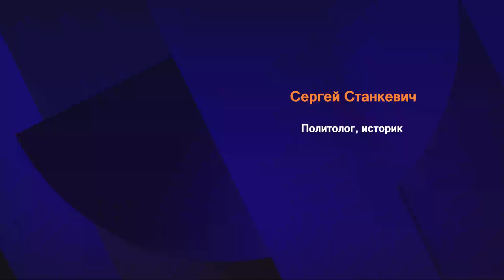Армянские депутаты должны дневать и ночевать в Европарламенте- Сергей Станкевич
Российский политолог Сергей Станкевич прокомментировал Alpha News обращение  Армении в Совет Безопасности ООН в связи с катастрофической ситуацией сложившейся после блокады Азербайджаном Арцаха.

"Не стоит вовлекать в этот гуманитарный кризис вооруженных миротворцев: у них совершенно другие задачи.Они могут действовать только, если наблюдаются какие-то масштабные столкновения войск.Вовлекать их в эту ситуацию- это только усугубит положение,поэтому апелляции к миротворцам бессмысленны,"-уверен эксперт.